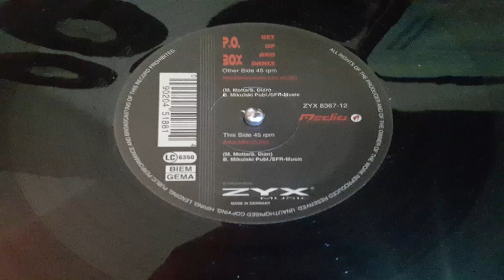P.O. Box - Get Up And Dance (Mediterranean Mix)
Label:
ZYX Music ‎– ZYX 8367-12
Format:
Vinyl, 12"
Land:
Germany
Veröffentlicht:
1996
Genre:
Electronic